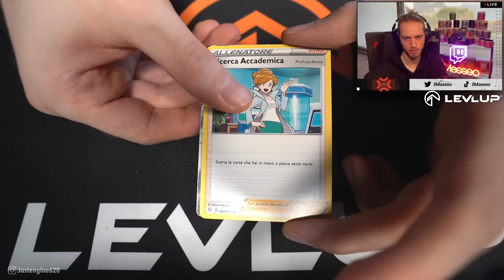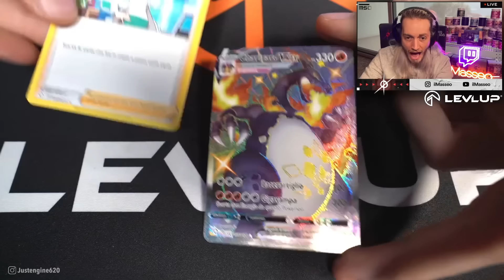PALLONATE INFINITE SU KNOCKOUT | LA DIVIN CODINO CHALLENGE | Melagoodo Twitch Moments [ITA] #411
Questi video sono una raccolta dei momenti divertenti, delle sclerate e di azioni spettacolari compiute nelle varie live di tutti i membri di Melagoodo!!! Supportate con un bel like su questa pagina e sui canali dei membri di Melagoodo!!!

CREDITS
Opening realizzata da AnotherDay TV - Instagram @anotherdaytv
Edit Just Engine - Instagram @justengine620